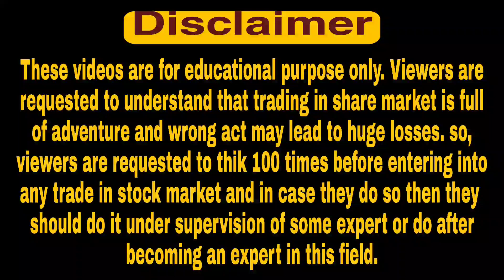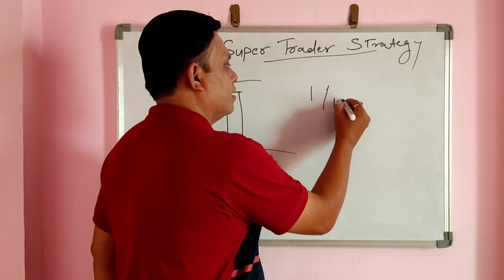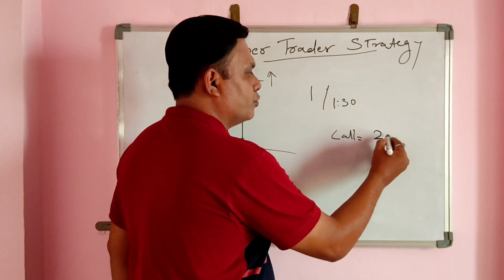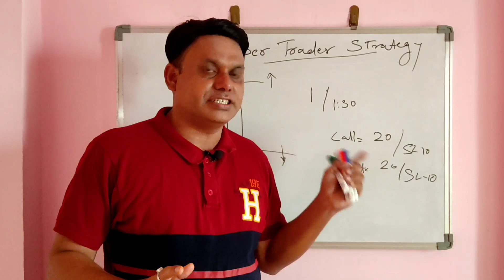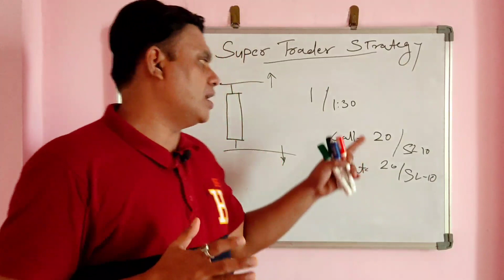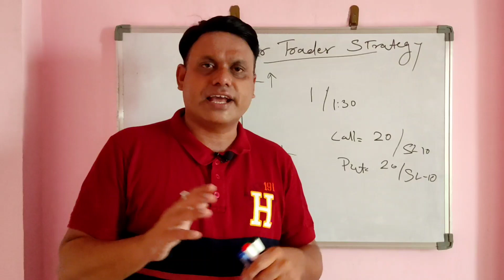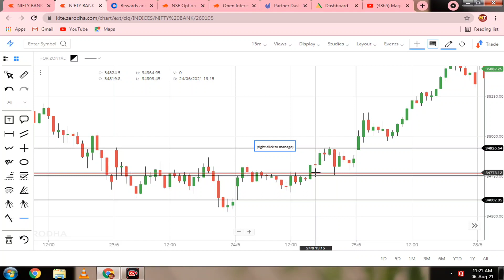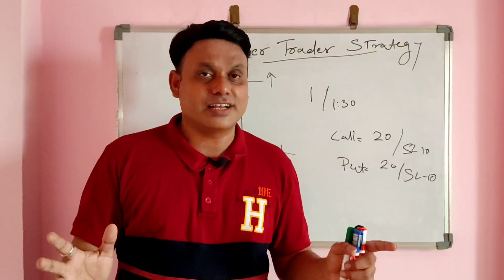Super Trader Strategy l Episode no. 8.